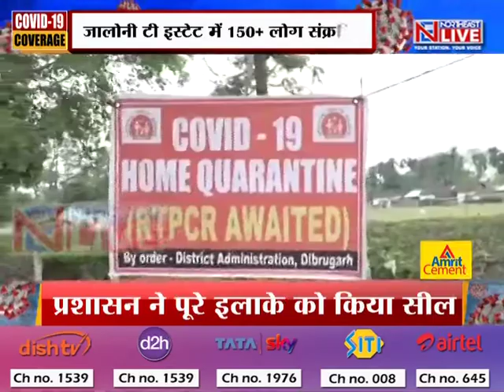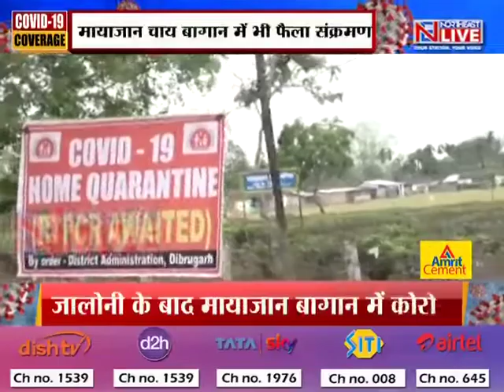असम के चाय बागानों में भी पहुंचा कोरोना, मायाजान चाय बागान में भी फैला संक्रमण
पूरे देश में कोहराम मचा रहा कोरोनावायरस असम के चाय बागानों में भी पहुंच गया है । डिब्रूगढ़ के चाय बागानों में 200 से अधिक लोग कोरोना संक्रमित पाए गए हैं । हालात ना बिगड़े इसीलिए प्रशासन ने चाय बागान के पूरे इलाके को सील कर दिया है.